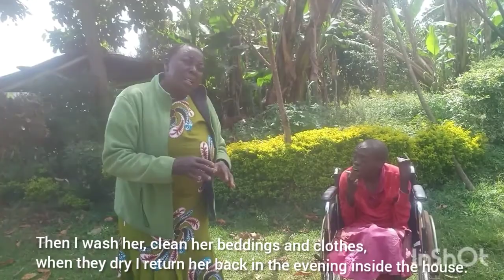Meet Milka as she narates her daughter's story that led to her disability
Gesare is Milka's daughter, she wasn't born with this disability. She grew up as a normal child until one day when she was just 10 years old, she fell down.

She was then rushed to Tabaka Hospital in Kisii and got treated and was released to go back home, and that's where the problem started. She stopped talking completely.

When her mother her at home, she started behaving different after 7 years, Gesare stopped walking and she just sat there doing nothing.
Since then, i have been taking care of her.

She is appealing for any well wisher, if possible to donate diapers or soap. it will be of great help.